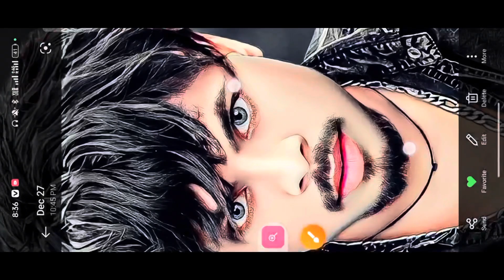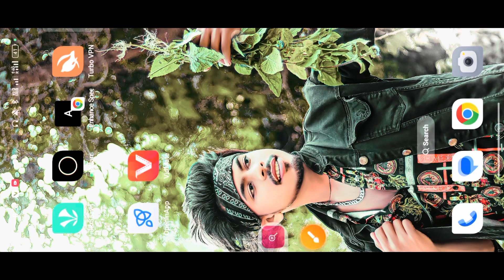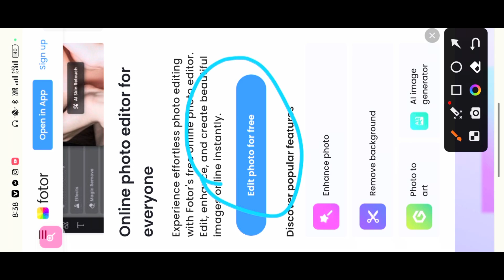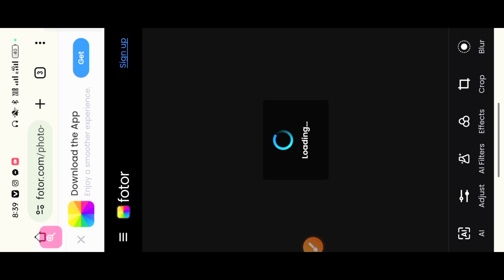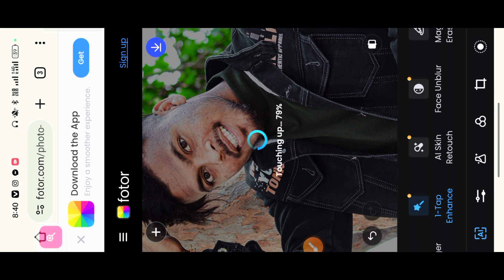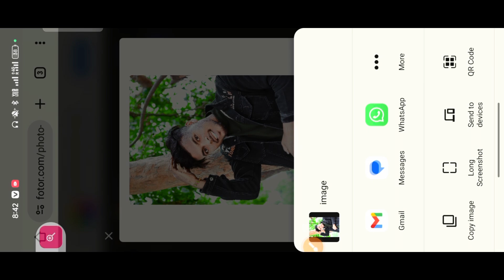Online से Face smooth + white कैसे करें | Online face smooth photo editing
Stylish
Separation